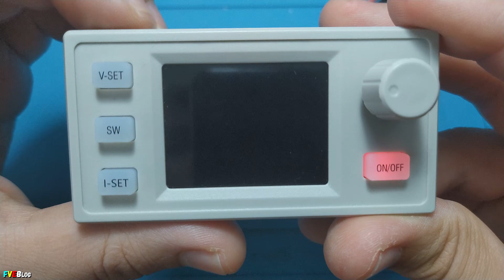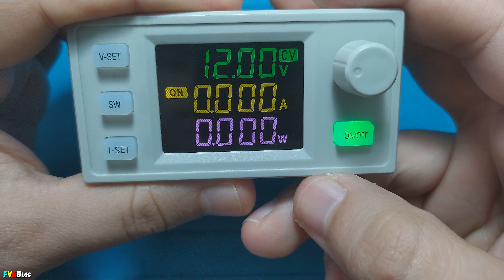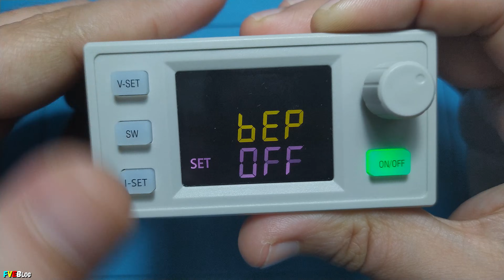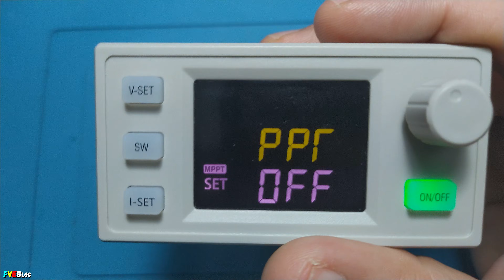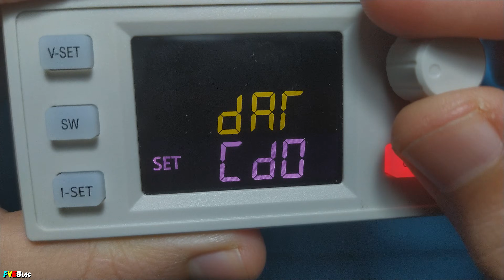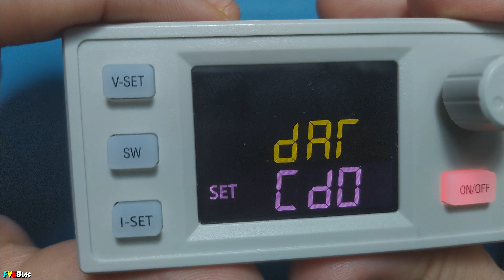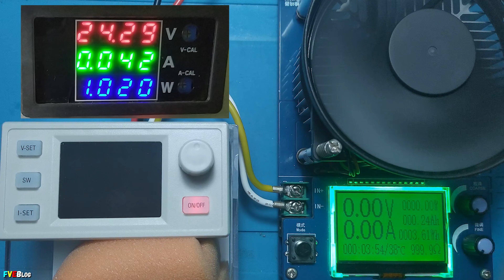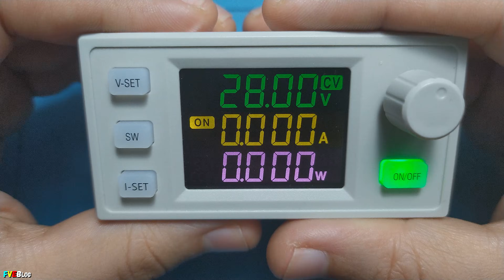Modul alimentare buck boost converter SK120X / Testare tensiune, curent, putere (PARTEA II)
✔️Salutare! In videoclipul de mai sus am continuat cu partea II a unui modul de alimentare tip buck-boost convertor SK120X. Aici am prezentat meniul acestuia si cateva teste aleatorii a tensiunii, curentului si puterii pe iesire.